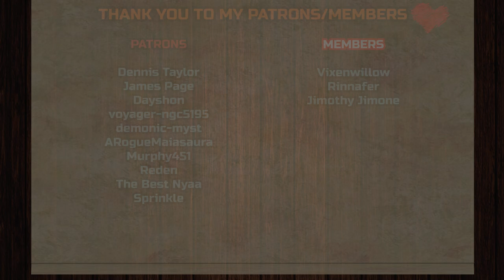Owl House 3x3 "Watching and Dreaming" REACTION & ANALYZATION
Dennis Taylor,
Jason S
, James Page, voyager-ngc5195
, Dayshon
, demonic-myst
, ARogueMaiasaura, Murphy451, Reden